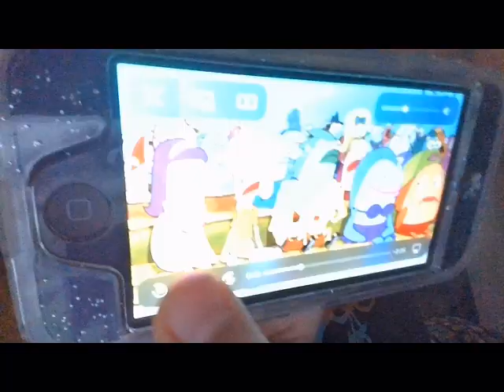Spirit Halloween portrayed by Spongebob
Spongebob is owned by Viacom and Nickelodeon.